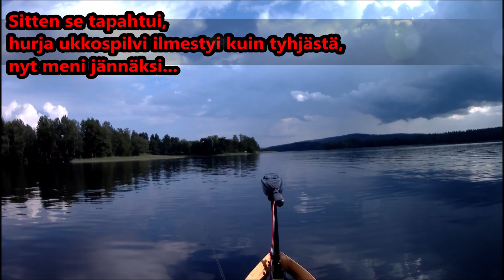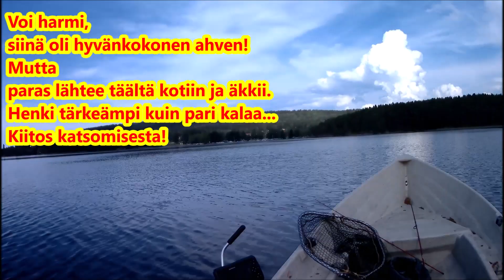🌩️🌩️Ukkosta ennen, Ukkosen aikana ja Ukkosen jälkeen kalassa, 🐟🐟syökö kala?! (Thunder Fishing!!)